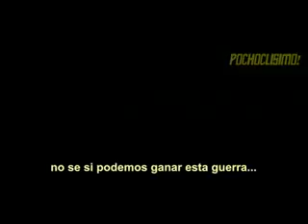terminator salvation español trailer 2009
terminator salvation teaser trailer
 for the   F   I   L  M

 ultimatum subtitle spanish